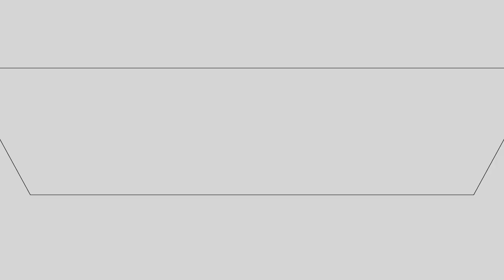Nicole Ferroni, La Bande Annonce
Mise en scène Gilles Azzopardi
« Il était une fois une poule qui portait dans son ventre, sans le savoir, un oeuf. Mais pas un
Oeuf à poussin, non, un oeuf qui rigolait. Seulement, au fil des jours, l'oeuf s'est développé en
Elle, il est devenu de plus en plus gros, et le rire de plus en plus tenace avec ça. Si bien que la voyant pleine de rire, les autres poules ne cessaient de lui dire: « Mais enfin...tu ne peux pas rester comme ça, bon sang... Ponds-le, cet oeuf.» Oui, aussi brouillé soit-il, cet oeuf, il fallait que je le ponde. »